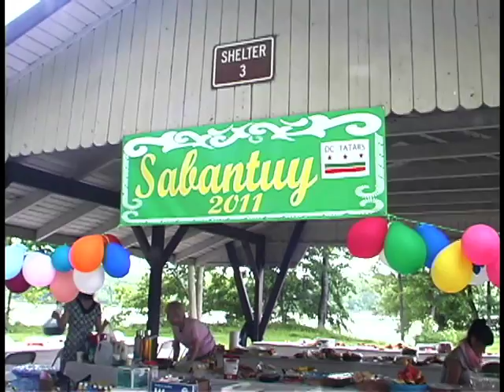Sabantuy 2011 East Coast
Sneak peak of D.C. and N.Y. Subuntuys